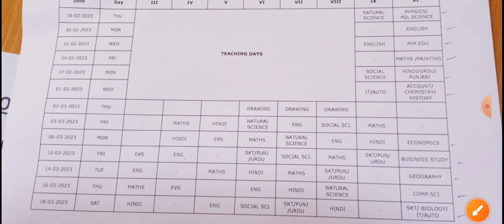doe final exam ki new date sheet kaise download Karen 2023 | how to download datesheet term2 2023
doe final exam ki date sheet kaise download Karen 2023 | how to download datesheet term2 2023
class 3,4,5,6,7,8,9 & 11 ki common annual exam date sheet session 2022-23 kaise download Karen online pdf link
ho to download doe datesheet 2023 morning shift and evening shift